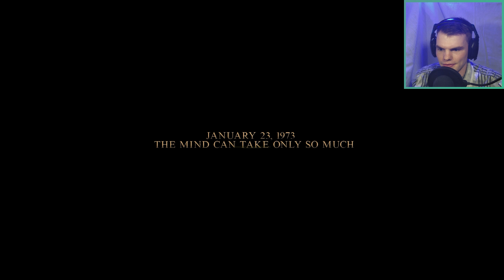Cheaters Never Win! | Lucius | Playthrough Let's Play | Part 5